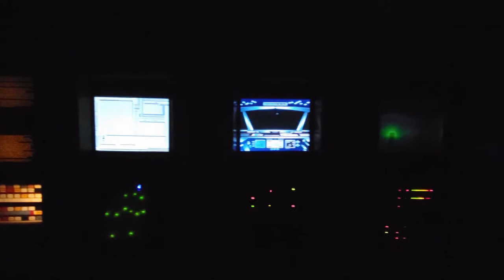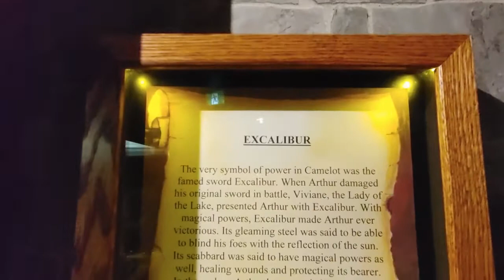Victoria - Miniature World September 12, 2021 - Walk through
Location: Miniature World
City: Victoria
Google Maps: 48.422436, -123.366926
Original film date: September